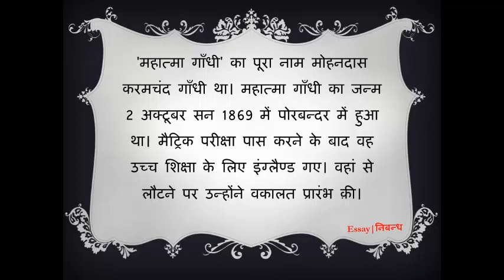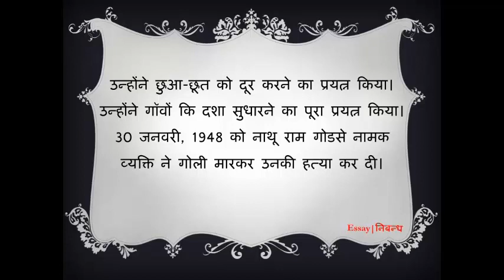'Mahatma Gandhi'- Short Biography in Hindi | 'महात्मा गाँधी' का जीवन परिचय